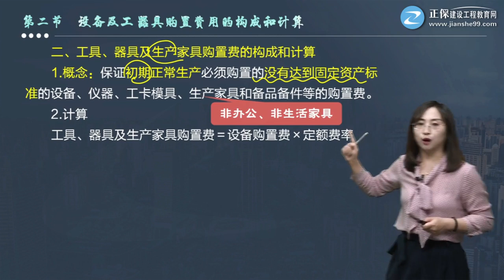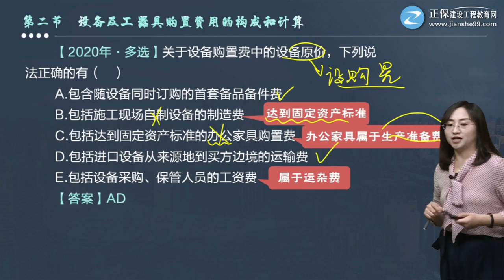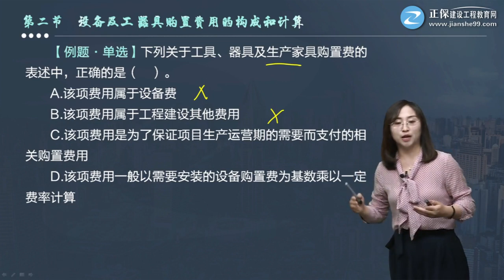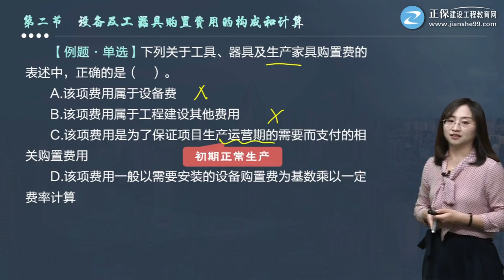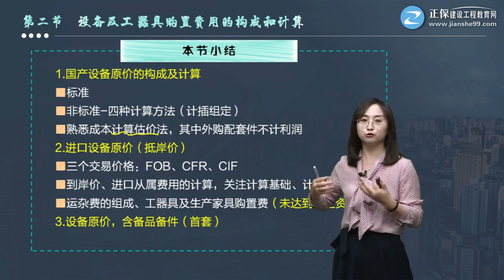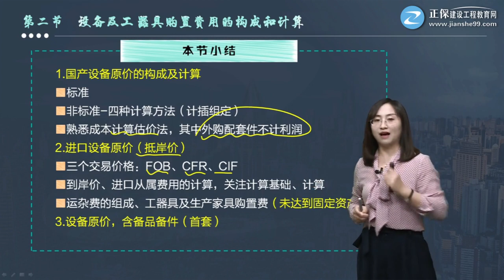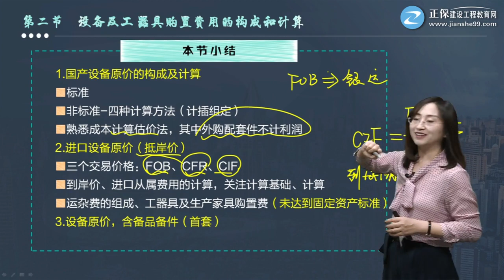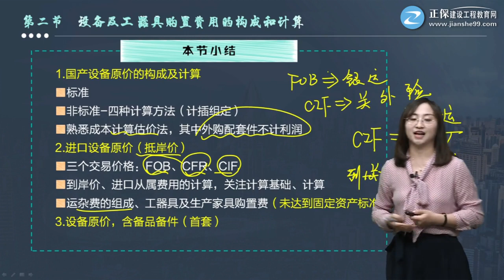2021年一级造价工程师考试 《建设工程计价》基础精讲班 JG网 李娜 第04讲 工具、器具及生产家具购置费的构成和计算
2021年一级造价工程师考试 《建设工程计价》基础精讲班 JG网 李娜 本频道资源来源于网络，资源仅供学习参考，不得用于商业用途，本频道不承担任何版权问题。请在下载后24小时内删除。如不同意本条款请勿使用，谢谢合作！